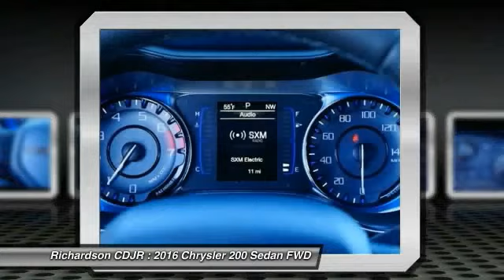2016 Chrysler 200 Richardson TX GN145942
2016 Chrysler 200 S

Richardson CDJR
1321 N Central Expressway

Pick up this Granite Crystal Metallic Clearcoat 2016 Chrysler 200, available today at Richardson CDJR. Featuring Automatic transmission, it has 1 miles. This could be the one you've been searching for.